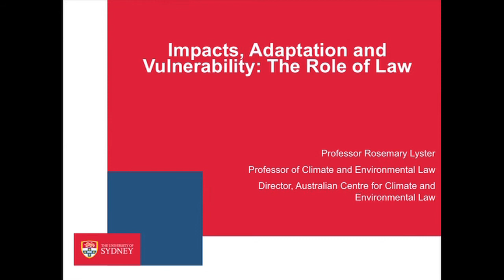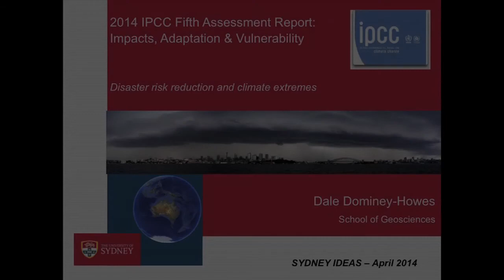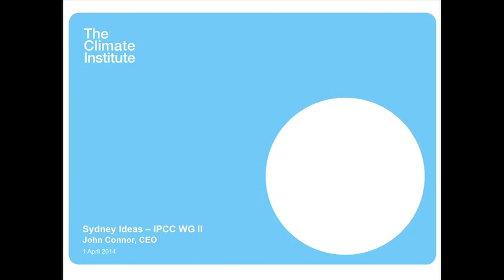IPCC Fifth Assessment Report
The Sydney Environment Institute (SEI) and the Australian Centre for Climate and Environmental Law (ACCEL) have collaborated to present a landmark Sydney Ideas event that brings together the nation's leading experts to discuss the implications of this publication.

Our panel consisted of four speakers, including Professor Lesley Hughes of Australia's newly formed Climate Council who was a lead author for the UN's IPCC Fourth and Fifth Assessment Reports.
Prof. David Schlosberg (0:22)
Prof. Lesley Hughes (4:20)
Prof. Rosemary Lyster (19:31)
Assoc. Prof. Dale Dominey-Howes (35:43)
John Connor (49:00)